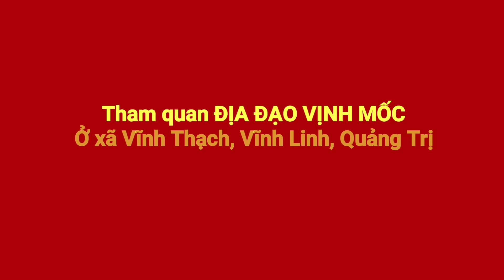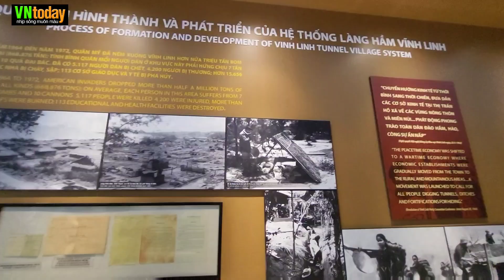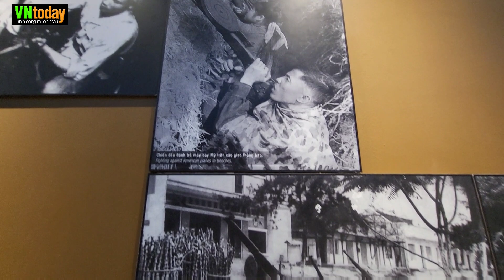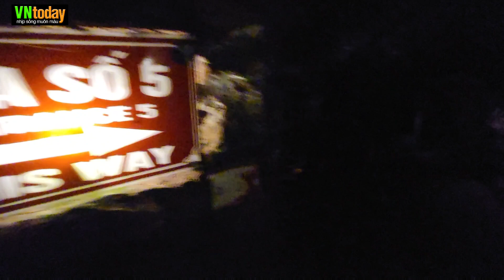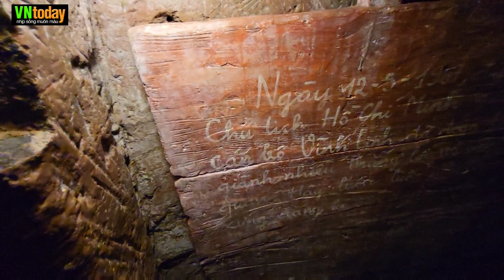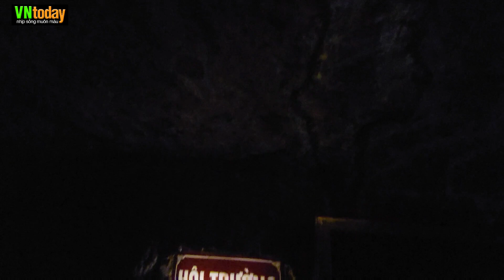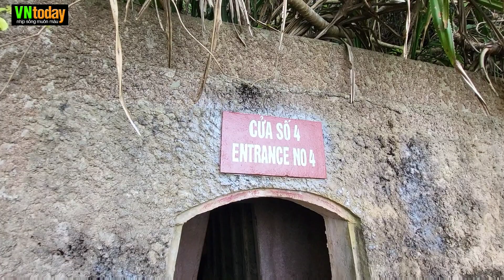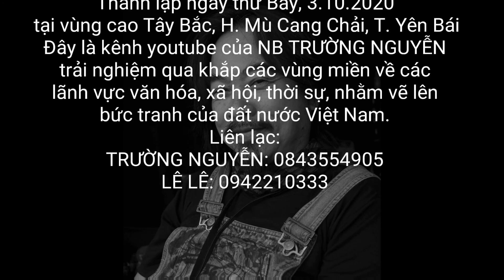Tham quan ĐỊA ĐẠO VỊNH MỐC - Quảng Trị - 1167